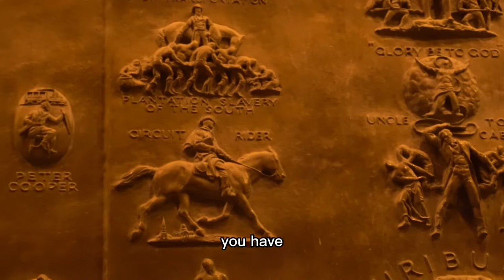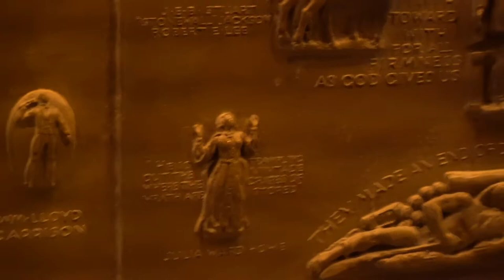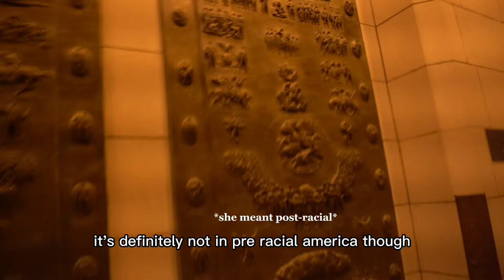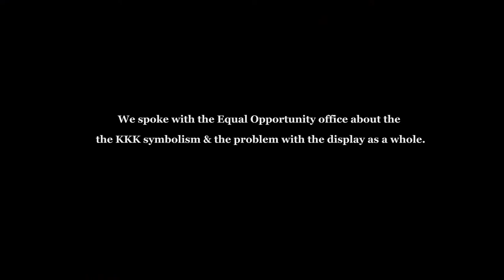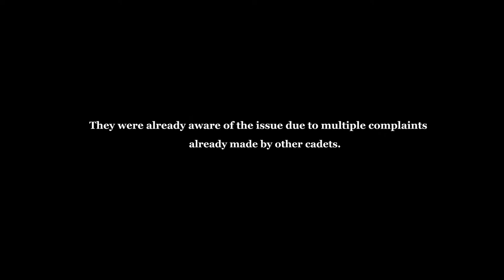West Point Campus Tour at Night || KKK Plaque Outside Bartlett & Thayer Hall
Two twin sisters attending West Point give you an inside look at what is really outside of Bartlett Hall. We discuss the KKK plaque and other symbols on the triptych. We are not historians (although, my sister is a history major), we are just cadets. This video depicts our personal experiences with this area of the Campus and does not represent West Point or DOD.